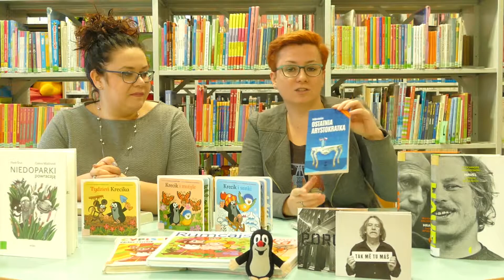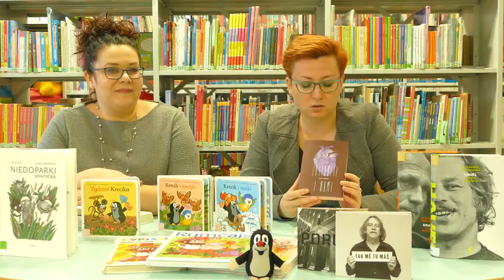Videoblog literacki odc.9 - Zaczytani, zasłuchani.